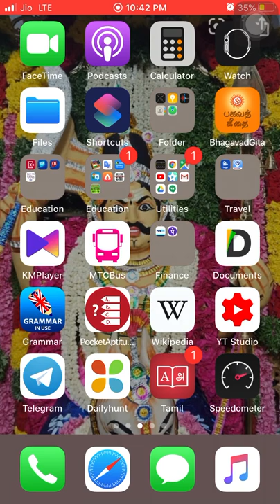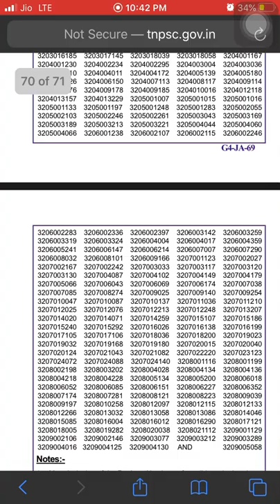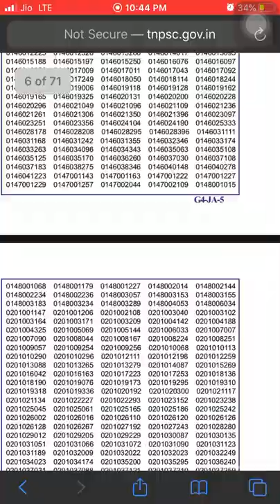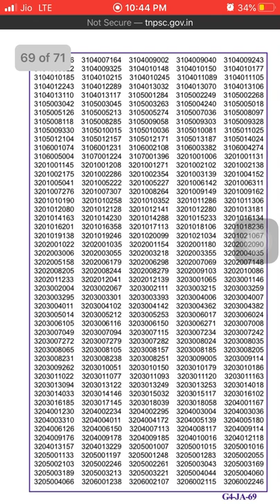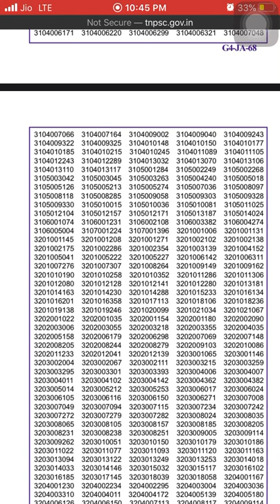TNPSC GROUP 4 CV LIST RELEASED